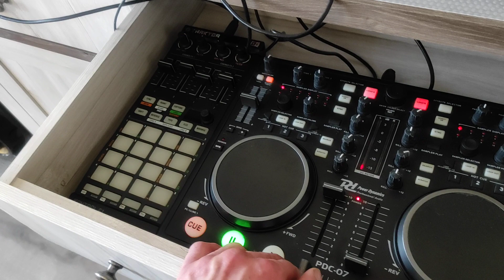DJ-Bomex trying his rig after moving in to the new house